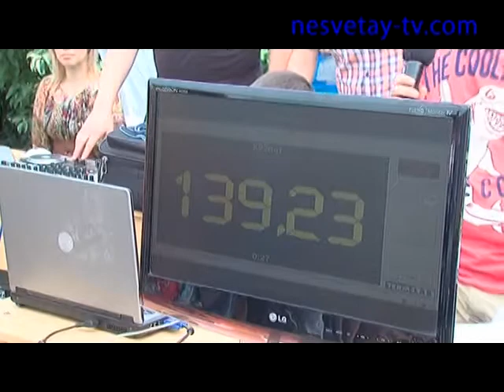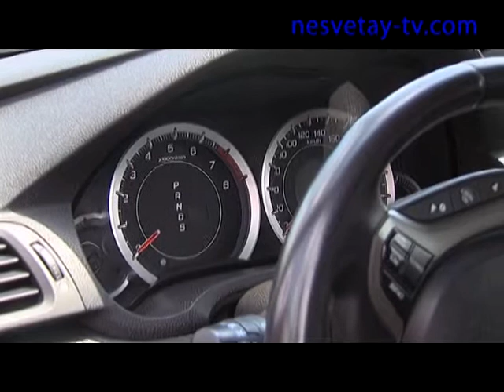Автозвук 2013 Новошахтинск